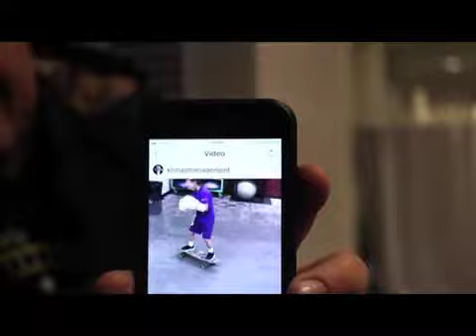Lomachenko's athletism is genetic-Egis Klimas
Loma's son shadow boxing on a skate board